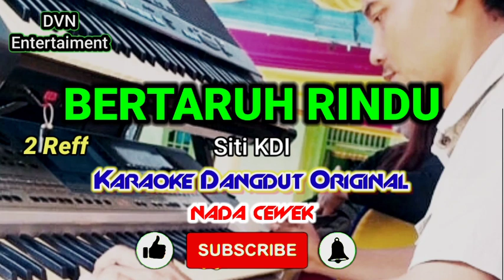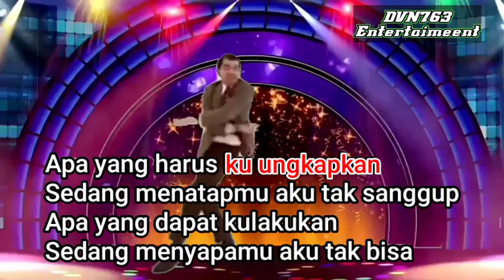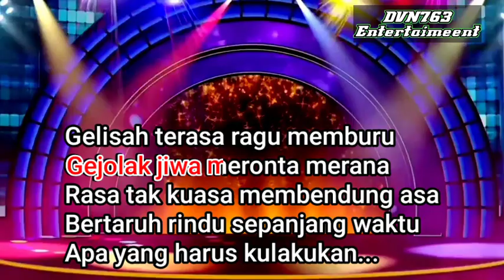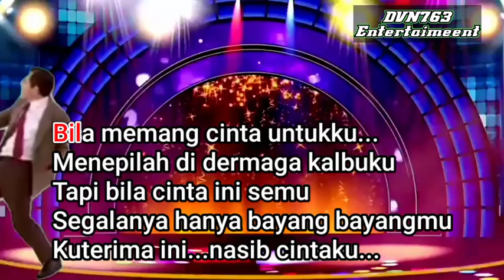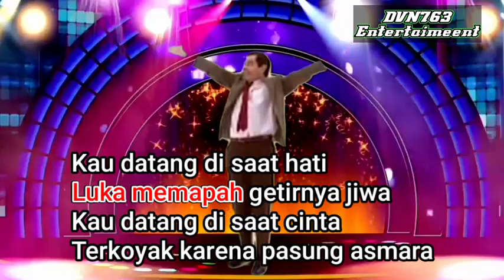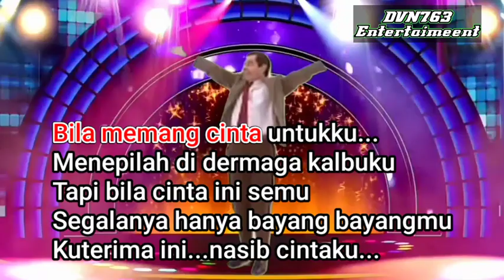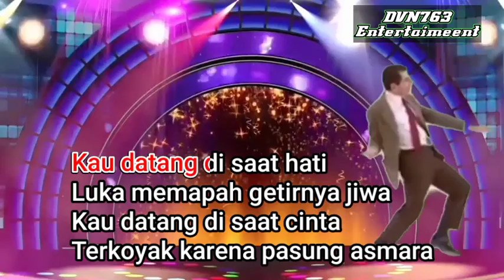BERTARUH RINDU SITI KDI - KARAOKE NADA CEWEK@DivanadaEntertaiment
LAGU BERTARUH RINDU SITI KDI VERSI DUA REFF. AUDIO HQ @DivanadaEntertaiment